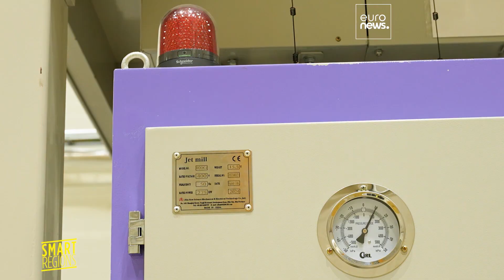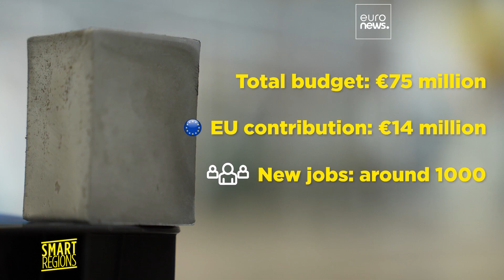En Estonie, une nouvelle usine d'aimants en terres rares alimente la transition verte de l'Europe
Un grand pas pour l'Europe pour moins dépendre de la Chine en aimants en terres rares, essentiels pour les technologies propres. Narva a inauguré le premier site de production européen et prévoit d’approvisionner plus d'un million de véhicules électriques et un millier d'éoliennes chaque année.

En partenariat avec the European Commission